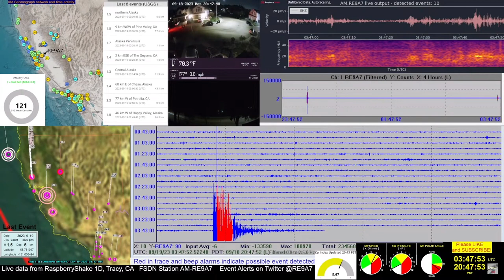M 3.6 - 15 km SW of Westley, CA 2023-09-19 03:44:30 (UTC)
M 3.6 - 15 km SW of Westley, CA
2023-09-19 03:44:30 (UTC) 37.438°N 121.307°W 0.1 km depth